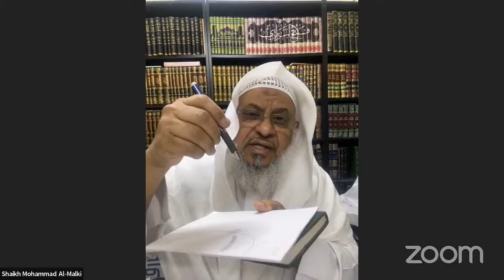Lectures from Madina by Shaykh Mohammad Al-Malki